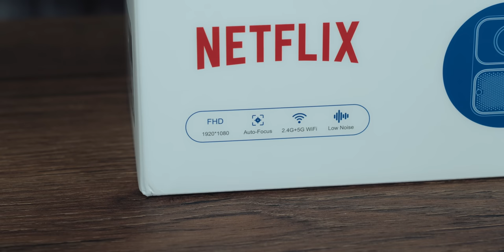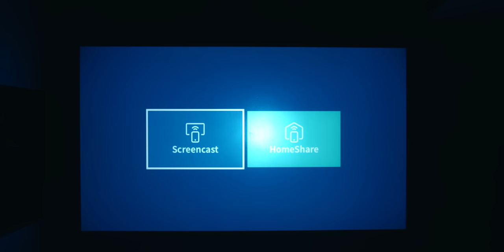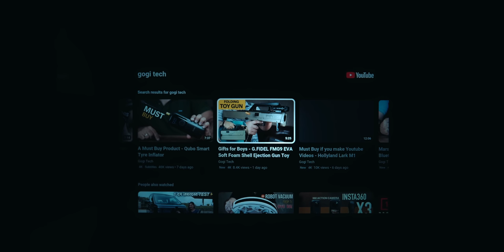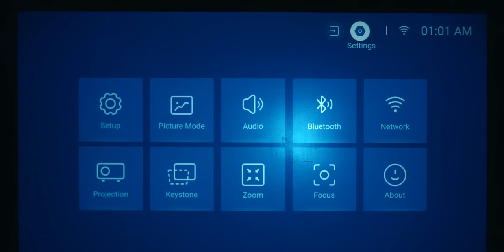New World of Home Entertainment - Wanbo TT Auto Focus Netflix Certified Dolby HDMI ARC Projector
Elevate your home entertainment experience with the Wanbo TT Auto Focus Netflix Certified Dolby HDMI ARC Projector. In an era where streaming platforms like Netflix, Prime Video, Sony Liv, and Zee5 dominate our movie and TV show choices, this projector promises to transform your viewing pleasure.

The Wanbo TT projector is India's first to receive official Netflix certification, ensuring seamless playback of your favorite Netflix content. Its Widevine L1 certified built-in system also enables full HD resolution streaming on other popular OTT apps like Prime Video, Sony Liv, and Zee5. Immerse yourself in crystal-clear visuals and bid farewell to pixelated images.

Audio quality is top-notch with the Wanbo TT projector, featuring Dolby support and powerful 5W*2 dual stereo speakers. Experience high-quality online movies and TV shows with hi-fi stereo surround sound that transports you right into the heart of the action.

Effortlessly set up and adjust the projector with its auto-focus feature and self-developed AI auto-focus algorithm. Instantly achieve focus in seconds and utilize the 4D/4P Keystone correction for horizontal angle adjustments up to ±30°. The projector also includes a zoom function to resize the image without moving the device, allowing you to tailor the size to any occasion.

The Wanbo TT projector boasts native 1080P resolution and HDR10 technology, delivering stunningly detailed images with an enhanced dynamic range. With an impressive brightness of 650 ANSI lumens and UHD 4K resolution support, you'll enjoy vibrant visuals for a premium home cinema experience.

Bluetooth 5.1 support enables effortless connectivity to headphones, speakers, or other audio equipment, while the wireless screen sharing function allows seamless content streaming from Android devices.

Designed for reliability and durability, the Wanbo TT projector features a fully sealed optical core to prevent dust accumulation and maintain image quality. Wanbo India offers a one-year warranty and professional support throughout the projector's life, with a dedicated team ready to assist you whenever needed.

Transform your living room into a private cinema with the Wanbo TT Auto Focus Netflix Certified Dolby HDMI ARC Projector. Experience immersive visuals, high-quality audio, and seamless streaming at an affordable price of Rs. 32,990. Don't miss this opportunity to upgrade your home entertainment setup and enjoy endless hours of entertainment with this feature-packed projector.